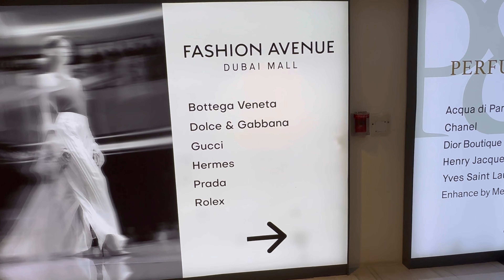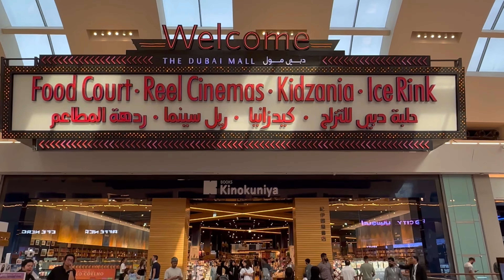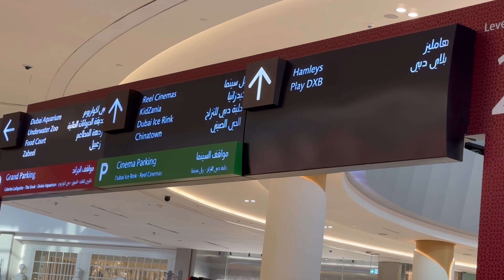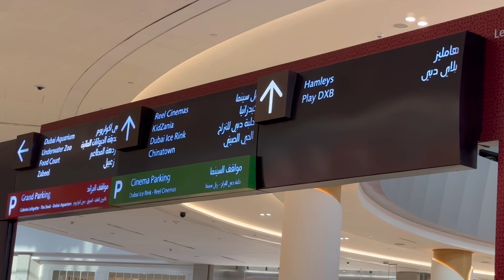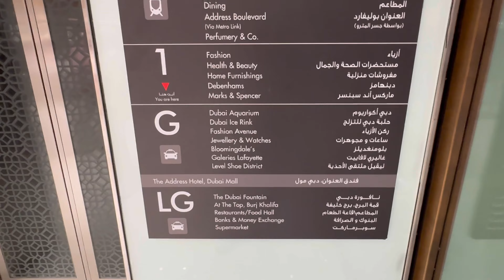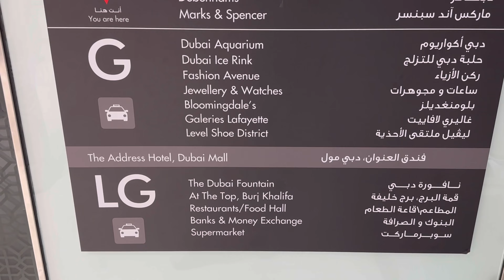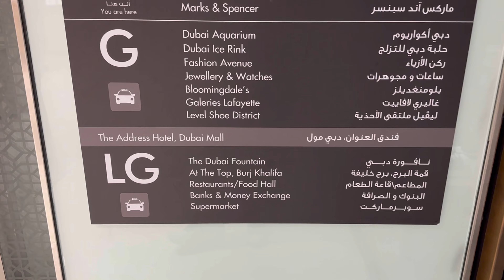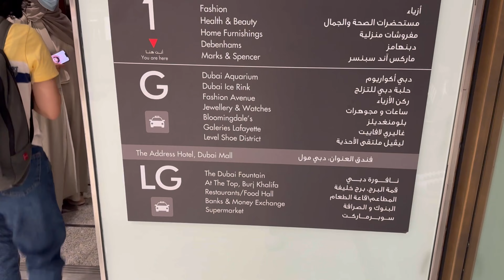Inside The Dubai Mall - one of the largest Malls in the World | Exploring UAE 🇦🇪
The Dubai Mall: A Magnificent Fusion of Luxury, Entertainment, and Shopping

Nestled in the heart of the vibrant city of Dubai, The Dubai Mall stands as an iconic testament to architectural grandeur and opulence, offering an unparalleled experience that blends luxury, entertainment, and shopping. With its awe-inspiring design, vast array of high-end brands, and an extensive range of attractions, The Dubai Mall has solidified its reputation as not just a shopping destination, but a true marvel of modern engineering and an emblem of Dubai's global prominence.

**Architectural Splendor:**
The Dubai Mall's architectural brilliance is evident from the moment one lays eyes on its magnificent facade. Sprawling over an astonishing 13 million square feet, it is the largest shopping mall in the world, and its design seamlessly integrates traditional Arabian elements with contemporary aesthetics. The mall's grand entrance, reminiscent of an ancient Arabian fortress, leads visitors into a world of wonder and extravagance.

**Shopping Haven:**
At the heart of The Dubai Mall's allure lies its unparalleled shopping experience. Boasting more than 1,200 retail outlets, the mall offers an exhaustive collection of luxury brands, high-street fashion, electronics, jewelry, and beyond. Fashion enthusiasts can explore flagship stores of renowned designers, while tech aficionados can indulge in the latest gadgets from leading global brands. The mall's commitment to offering an exclusive selection of products caters to a diverse clientele, making it a true shopper's paradise.

**Retail Districts:**
One of the mall's distinctive features is its organization into various themed retail districts, each with a unique ambiance and focus. The Fashion Avenue, a haven for high-end fashion, exudes glamour and sophistication, while The Souk channels the charm of an Arabian marketplace, showcasing intricate textiles, jewelry, and handicrafts. In contrast, The Village offers a more relaxed atmosphere, housing a range of cafes, restaurants, and contemporary art galleries.

**Culinary Delights:**
Beyond its retail offerings, The Dubai Mall is a gastronomic delight, boasting a plethora of dining options that cater to every palate. From five-star restaurants offering world-class cuisine to charming cafes serving delectable treats, visitors can embark on a culinary journey around the globe. The mall's diverse dining scene transforms each meal into a memorable experience, complemented by stunning views of the iconic Dubai Fountain and the Burj Khalifa.

**Entertainment Extravaganza:**
The Dubai Mall's commitment to providing an all-encompassing experience extends beyond shopping and dining. Its entertainment offerings are nothing short of spectacular. The Dubai Aquarium & Underwater Zoo is a breathtaking attraction that allows visitors to marvel at a diverse array of marine life, including sharks and rays. Meanwhile, the VR Park offers an immersive virtual reality experience that appeals to both kids and adults. The Souk Al Bahar, an adjoining souk-style precinct, enhances the cultural experience with its traditional architecture, waterfront dining, and cultural shows.

No visit to The Dubai Mall is complete without witnessing the mesmerizing Dubai Fountain show. Set against the backdrop of the Burj Khalifa, the fountain's choreographed water dances, accompanied by captivating music and light shows, create a spellbinding spectacle that enchants visitors day and night. The synchronicity of water, music, and light epitomizes the innovative spirit of Dubai, captivating the hearts of onlookers from around the world.

**Cultural Hub:**
Beyond its commercial aspects, The Dubai Mall serves as a cultural hub that embraces the rich heritage of the region while embracing global influences. The mall frequently hosts cultural events, exhibitions, and art installations, showcasing local and international talent. This commitment to fostering creativity and cultural exchange adds depth to the mall's multifaceted allure.

In conclusion, The Dubai Mall stands as an unrivaled destination that seamlessly weaves together luxury, entertainment, and shopping within an architectural masterpiece. Its grandeur, diverse offerings, and commitment to delivering an immersive experience make it a must-visit for tourists and a beloved hub for residents alike. As Dubai continues to evolve as a global city, The Dubai Mall remains a shining beacon that reflects the city's dynamic spirit and its unwavering pursuit of excellence.